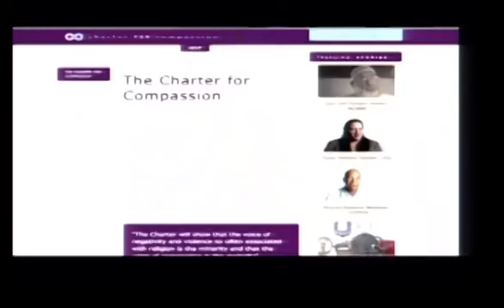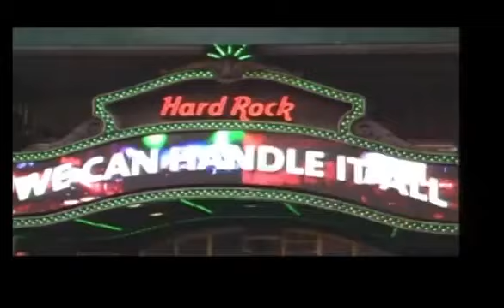Nobel Laureates Peace Summit, 2009: Connecting for Change, with The Dalai Lama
His Holiness the Dalai Lama along with four other Nobel Laureates and respected leaders in the fields of education, business and social transformation take part in four panel discussions as part of the Vancouver Peace Summit 2009 held in Vancouver Canada on September 27-29, 2009.

Video courtesy of the Dalai Lama Center for Peace and Education.